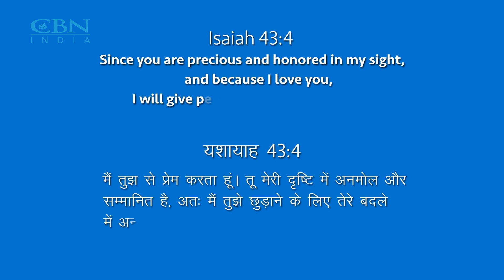How to love yourself when rejected by others